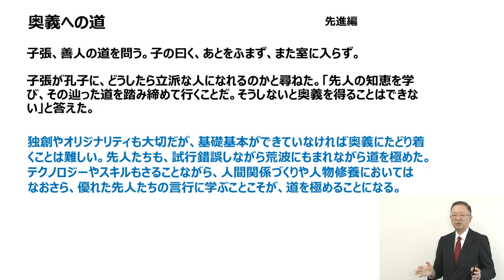論語に学ぶビジネス人間学：奥義への道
ピープルスキルを極めるには、自分のオリジナリティを確立する前にやることがあります。
それは、先人の知恵に学ぶことです。

　人が人を好ましく思うかどうかは、実は３０００年変わっていません。
孔子の時代は２６００年前ですが、そこからさらにさかのぼって言われ続けていることばかりです。
実は、孔子はそうした先人たちの「生きる知恵」を再発見してまとめ直した人です。

　テクニカルスキルは、新しいものに価値があります。
ピープルスキルは、古いものにも価値があります。